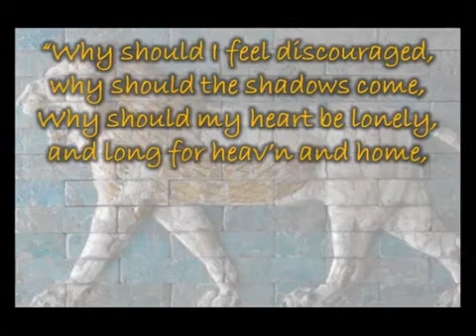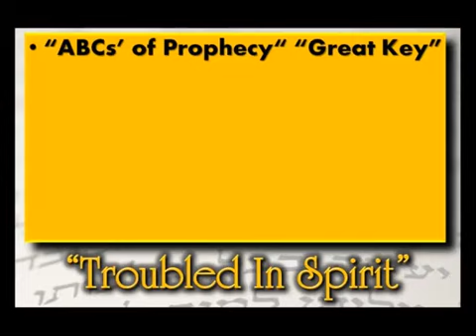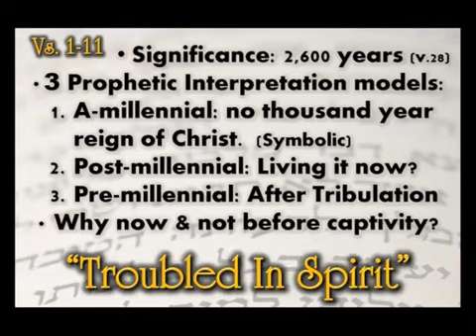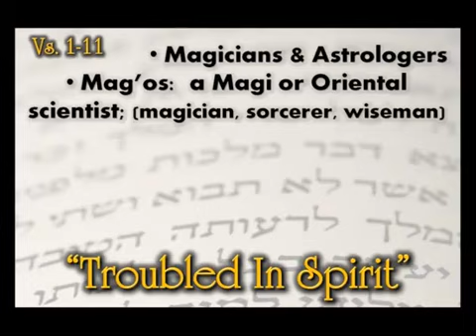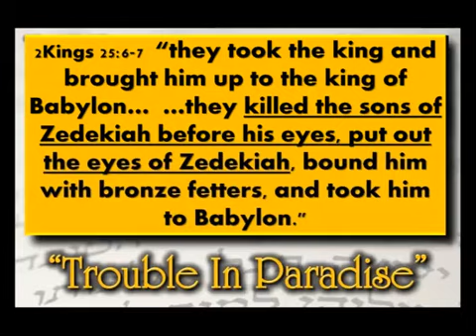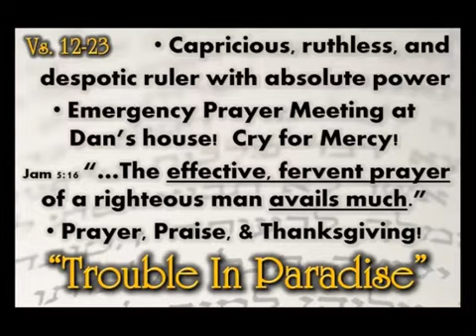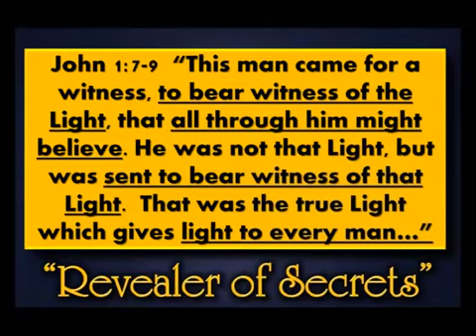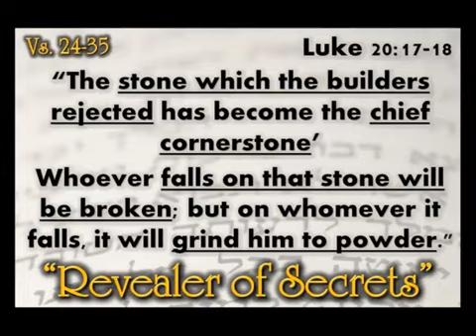Daniel 2:1-35 "Nebuchadnezzar's Dream"